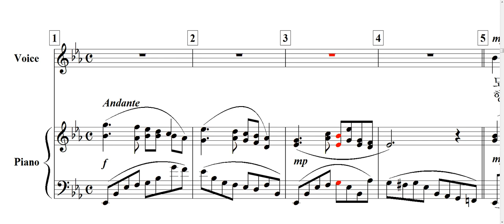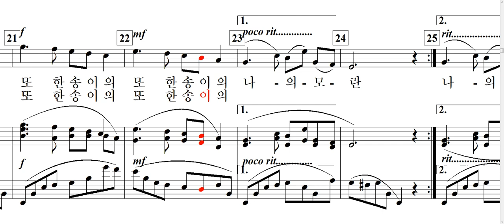또 한송이의 나의 모란(김용호 詩. 조두남 曲) / for Soprano